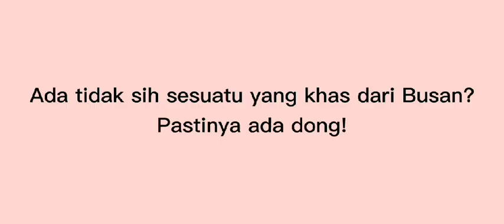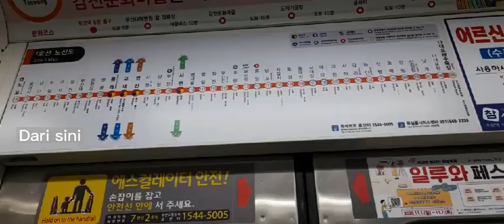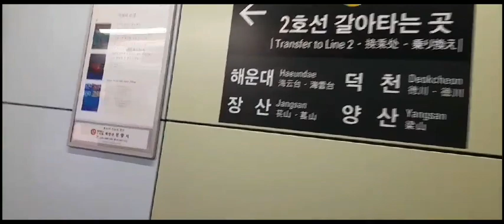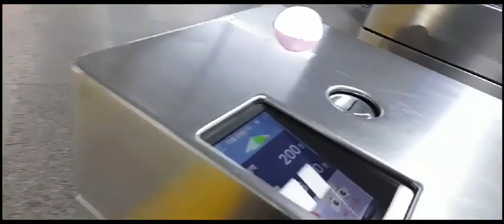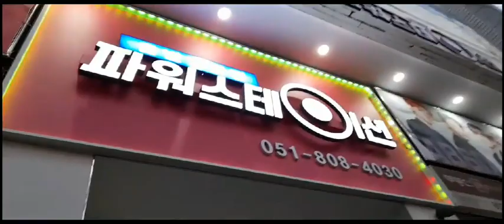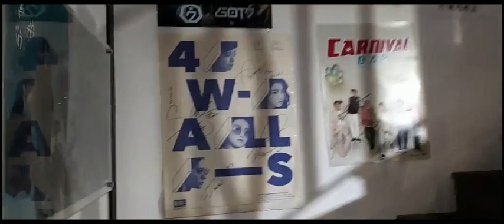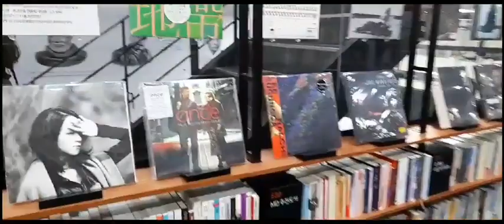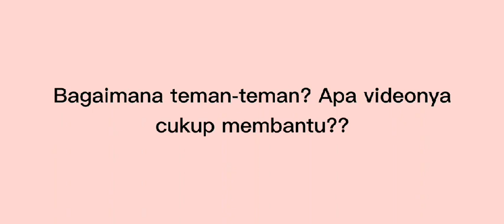[BUFS AIMS] How to Enjoy BUSAN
Introduce BUSAN✨
CAMPUS Asia-AIMS

2020-2 AIMS Supporters Tiara💗
Southeast Asia Studies
Busan University of Foreign Studies